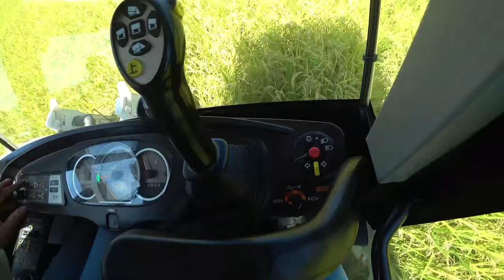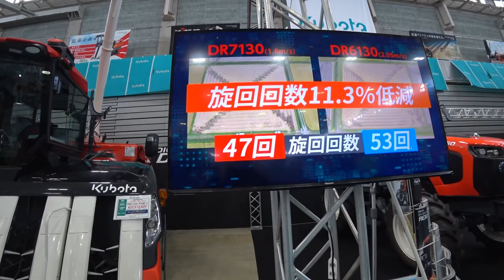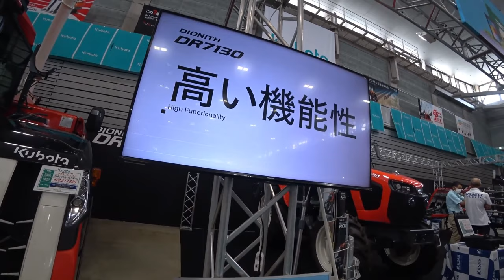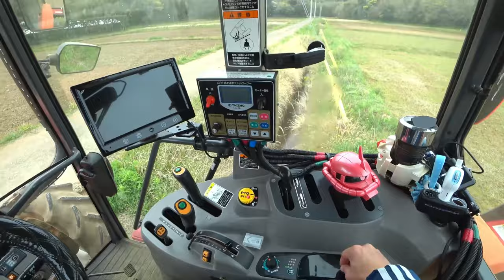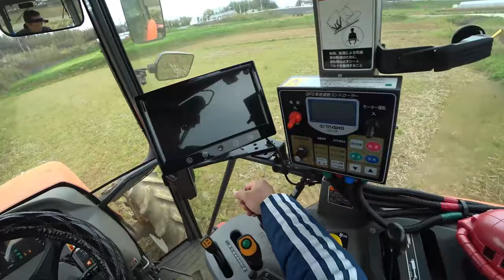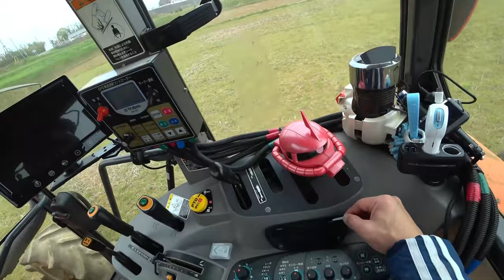【会社員実家農業手伝う】【特集】稲刈りスペシャル S字刈り開始、久しぶりにやってみたらスゴイ【農機具】【稲刈り】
4Kで見たい方はタイトルを検索してくださいね。【特集】稲刈りスペシャル　S字刈り開始、久しぶりにやってみたらスゴイ【農機具】【稲刈り】1S字刈り開始、久しぶりにやってみたらスゴイことに470コンバイン！2クボタ6条刈りDR6130コンバイン発見、DR7130との詳しい解説していますよ、参考に！3ジョンディア大型展示会限定カラーの登場にも定番カラーもいい4クボタMZ75トラクタコバシ240アースロータリー爪交換編こんな爪が折れる？